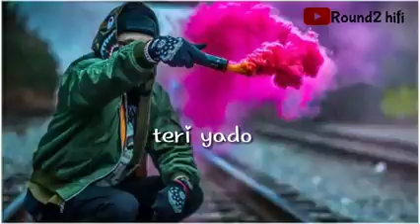30 March 2021